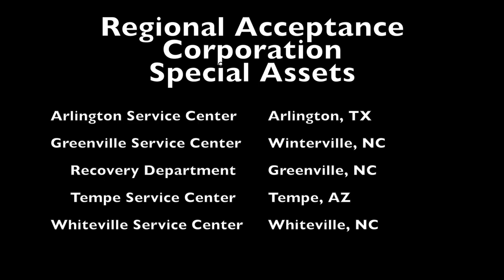RAC Special Assets Mission Video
Regional Acceptance Corp Special Assets Mission Video 2017